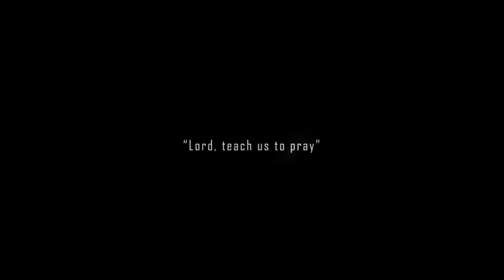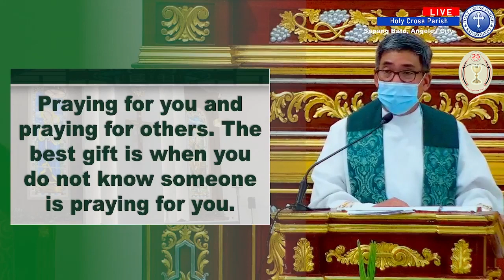“Lord, teach us to pray” Fr. Deo S. Galang 07242022